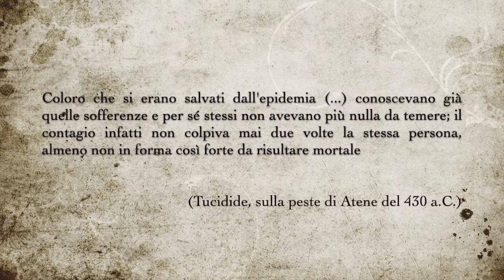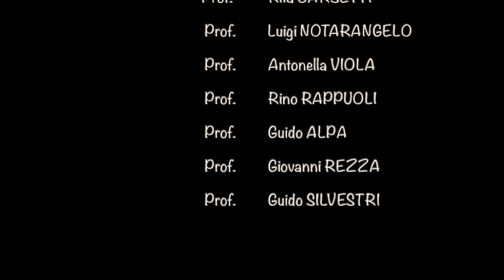Univax Day 2021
L'Università di Siena, in collaborazione con la SIICA, Società Italiana di Immunologia, Immunologia clinica e Allergologia,
anche quest’anno ha partecipato all’UniVax Day, una giornata di formazione dedicata agli studenti e alle studentesse delle scuole medie superiori riguardante il ruolo dei vaccini nell’ambito della tutela della salute pubblica.